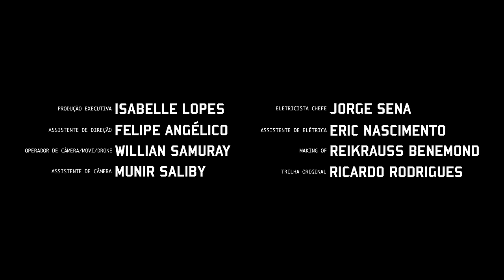Thiago Martins - Amor E Poder (Vídeo Oficial)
Vídeo oficial da música "Amor E Poder".

LETRA:

Tudo vai passar, bom pro coração
Vamos confiar nessa relação
Deixa eu te abraçar não me diz que não
Vamos nos amar!

Se você chorar, pega a minha mão
Vamos viajar sem sair do chão
Deixa eu te mostrar a constelação
Que vai nos guiar!

Sei que todo mundo vai saber
Onde mora o amor e o poder
Onde a gente ver o sol se pôr
Nós somos mais luz e calor

E pra sempre vou te proteger
Quero meu futuro com você
Perto de sorrir, longe da dor
Beijar você fazendo amor

Uh ohhh
Uh ohhh
Uh ohhh
Fazendo amor
Realização: Bellart Filmes e Mallupy Entretenimento
Compositores: Thiago Martins e Wilson Prateado
Direção Musical: Wilson Prateado
Roteiro e Direção: Isabelle Lopes
Produção Executiva: Isabelle Lopes
Direção de Fotografia: Riccardo Melchiades
Direção de Arte: Lou Doliver
Figurino: Tuca Sodré
Assistente de Direção: Felipe Angélico
Montagem: Diego Valente
Caracterização: Vivi Gonzo
Operador de câmera/movi/drone: Willian Samuray
Assistente de Câmera: Munir Saliby
Eletricista Chefe: Jorge Sena
Assistente de Elétrica: Eric Nascimento
Cor: Riccardo Melchiades
Trilha Original: Ricardo Rodrigues
Making of: Reikrauss Benemond